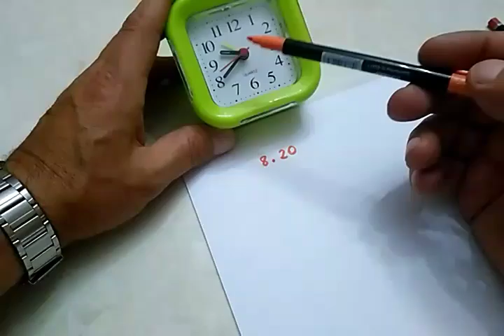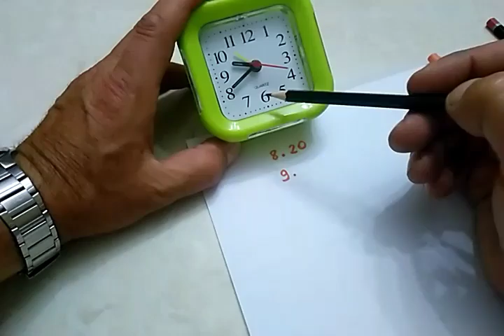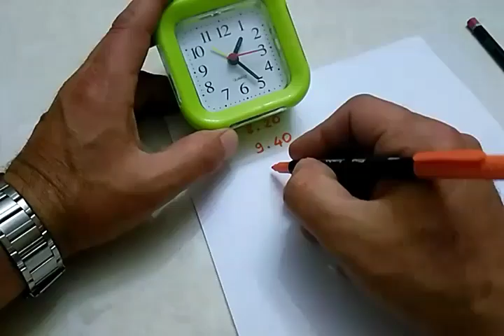2. ve 3.sınıf saatleri öğreniyorum 1.Ders